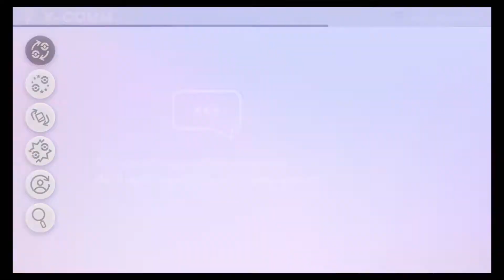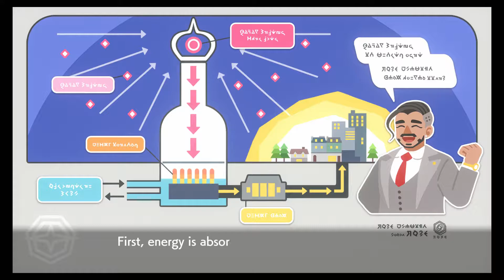Pokemon Shield Let's Play - Ep 8 Galar NPCs Are Waste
Heading out of the Wild Area towards Hammerlocke...itching for that 4th badge.

Equipment:
Game recording-Elgato HD60 S
Microphone-Blue Yeti Nano
Console-Nintendo Switch (Obviously) w/ Wired Pro Controller